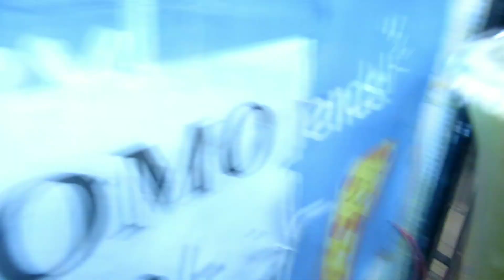মিন্ট লেমন কিভাবে বানানো হয় | How to make mint lemon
mint lemon